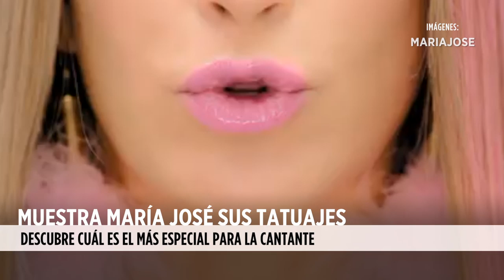Muestra María José sus tatuajes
La cantante Maria José platica lo que hay detrás de cada uno de sus ocho tatuajes, y cuenta cuál es su preferido.